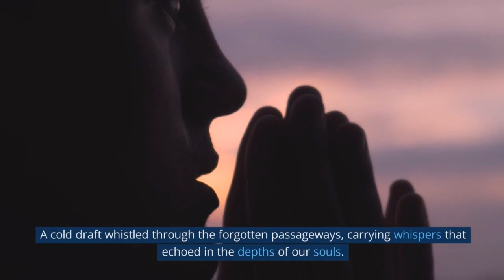True Story: The Spooky Secret Tunnels of Withernsea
This video made using: ChatGPT, Pictory, Artflow, D-iD, Plazmapunk, VideoProc Vlogger, Find those and more ai tools
Explore the chilling secrets of Withernsea, a small seaside town on the East coast of Yorkshire, in this spine-tingling horror story.
Uncover the forgotten depths beneath the surface as a group of intrepid friends stumble upon a hidden labyrinth of tunnels beneath the Withernsea pier.
Discover the tragic history that haunts the town, from a deadly construction accident to a fierce storm that claimed lives.
Follow their terrifying encounters and eerie experiences in the dark recesses of the secret tunnels, where whispers from beyond and unexplained phenomena send shivers down their spines.
Prepare to be captivated and unnerved as the truth of these haunting mysteries unravels before your eyes